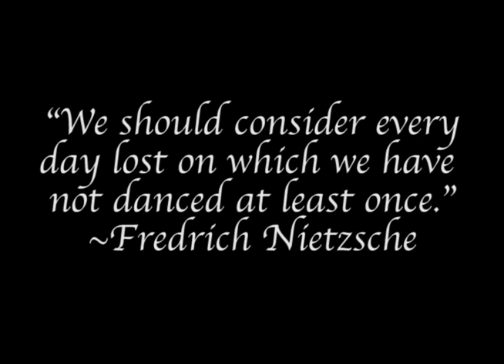Passion for Dance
Filmed Edited and Uploaded in one day. My friend Katerina, practically family, allowed me to film her dancing while injured. She has been dancing almost all of her life and she has done a wonderful job for this video.
The video was captured by a Sony HandyCam Mini DV Cam coder.